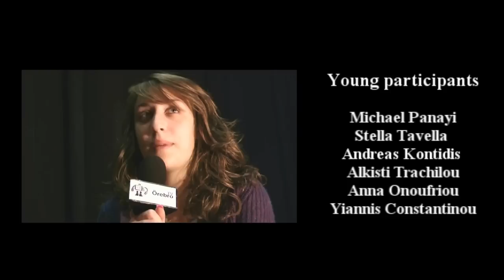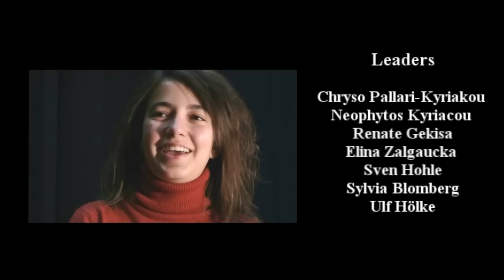Brighter futures 2/2